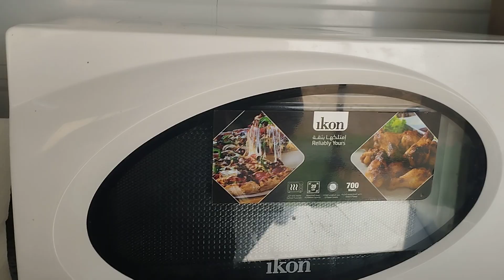PUNTA TAYO NG DISYERTO NA AKALA MO WINTER PERO SOBRANG INIT!